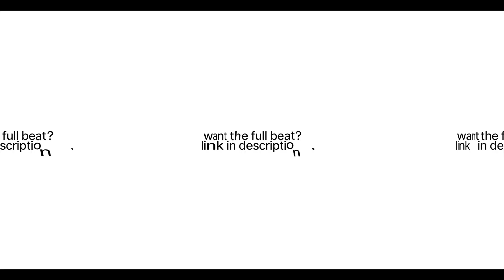🎤 'SINISTER' - Dark Old School Freestyle Type Beat X JID X J Cole | [FREE] Hip-Hop Instrumental 2023